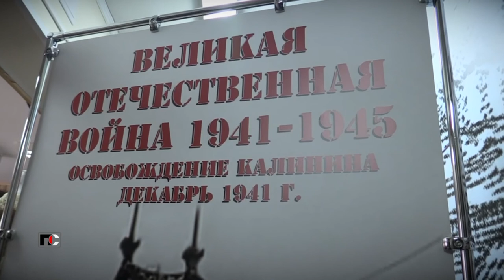Патрульная Служба - 21.04.29